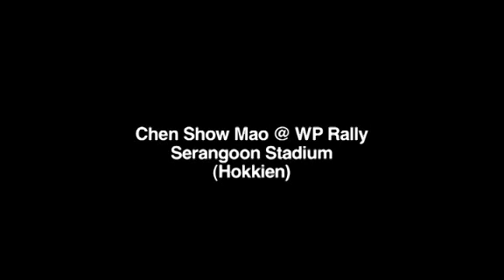Chen Show Mao @ WP Rally, Serangoon Stadium (Hokkien)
WP candidate for Aljunied GRC Chen Show Mao at the WP Rally, Serangoon Stadium.